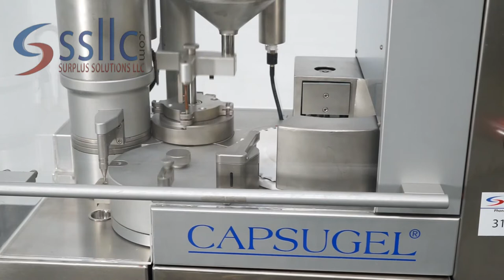Capsugel CFS 1000 Capsule Filler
Capsugel CFS1000 Capsule Filler liquid filling and sealing system is specifically designed to allow formulation scientists to better exploit the potential of lipid-based formulations for poorly soluble compounds.

Includes Size 00, 0, 1, 2 and 3 Change Parts

REF# 316636